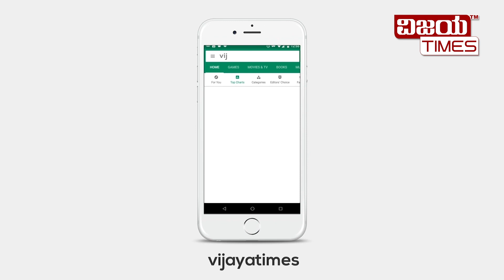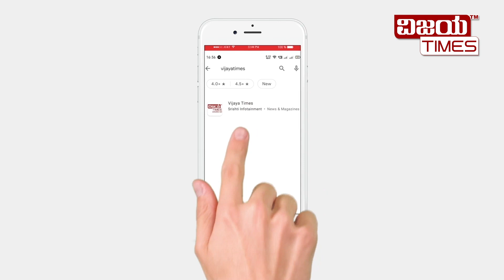We are a democratic country! | ನಮ್ಮದು ಪ್ರಜಾಪ್ರಭುತ್ವ ರಾಷ್ಟ್ರ !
We are a democratic country!  Nothing has the same power in a democracy as the citizens   |  ನಮ್ಮದು ಪ್ರಜಾಪ್ರಭುತ್ವ ರಾಷ್ಟ್ರ !
ಪ್ರಜಾಪ್ರಭುತ್ವದಲ್ಲಿ ಪ್ರಜೆಗಳಿಗೆ ಇರುವಂತಹ ಶಕ್ತಿ ಬೇರೆ ಯಾವುದಕ್ಕೂ ಇಲ್ಲ